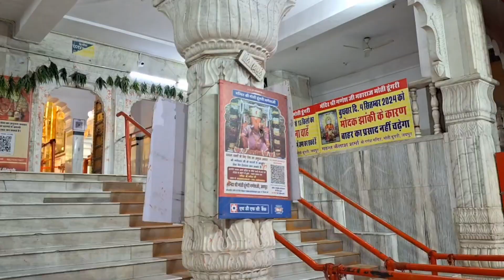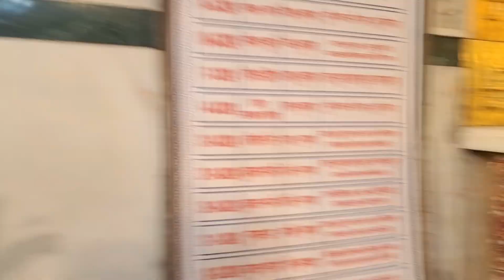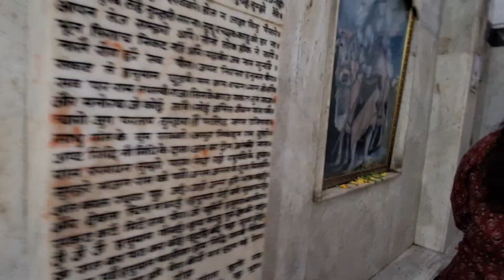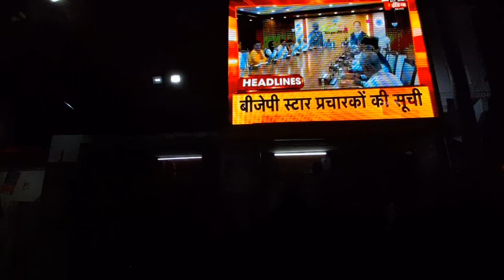Vlog -197 | मोती डूंगरी गणेश जी मन्दिर जयपुर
lots of  ❤️